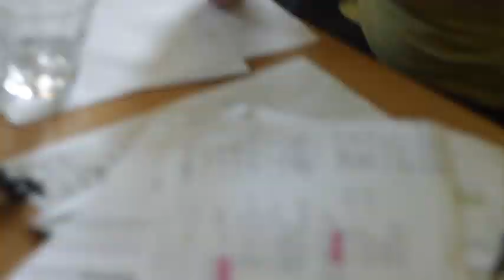2012 Creative Pool team